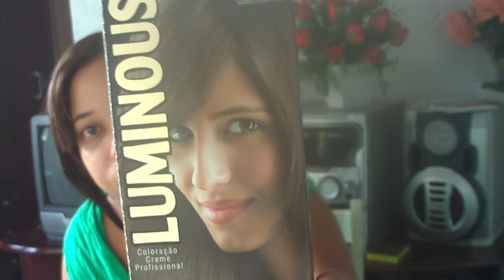Mini Comprinhas e muito blá blá By: Lily Bonyta